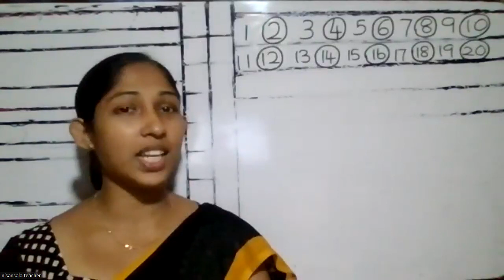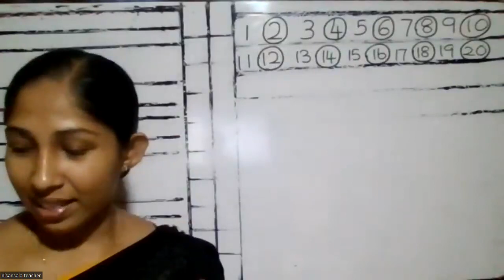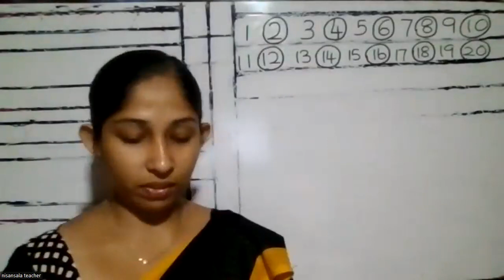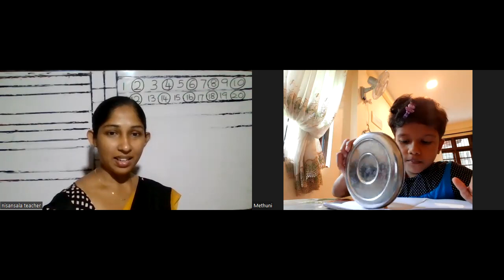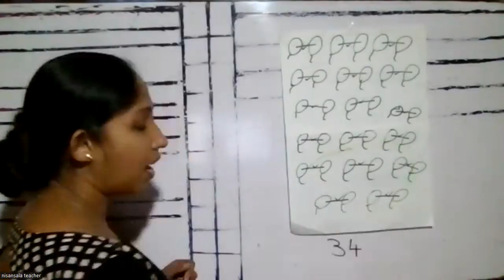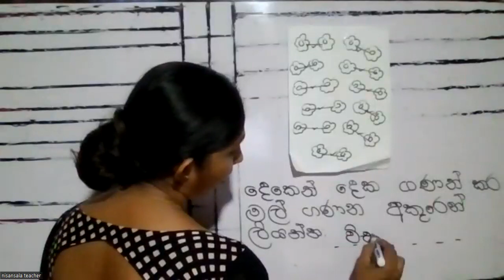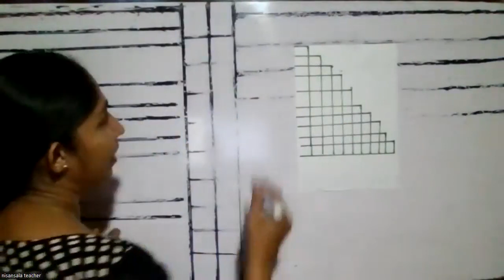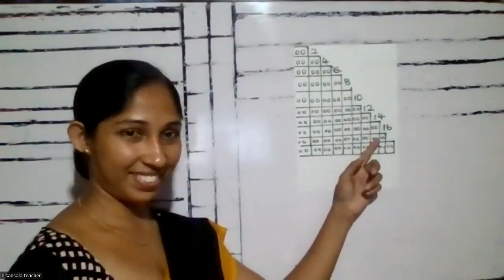2 ශ්‍රේණිය ගණිතය .32 පාඩම .ද්‍රව්‍ය හා රූප දෙකෙන් දෙක ගණන් කිරීම .